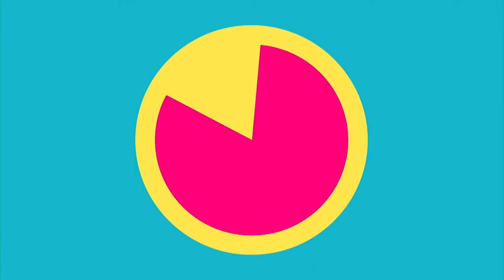TRENDIANDO SEG 4 ABRIL 15